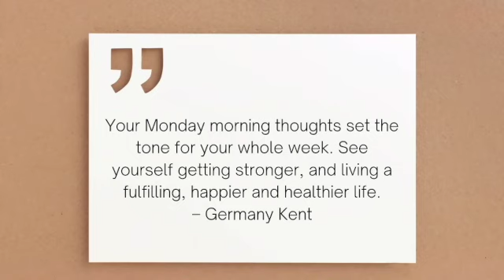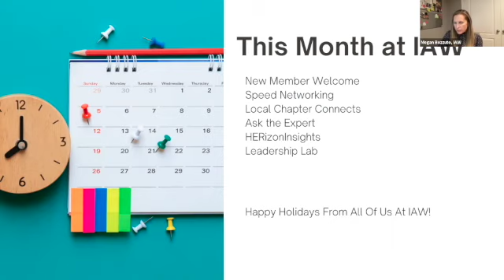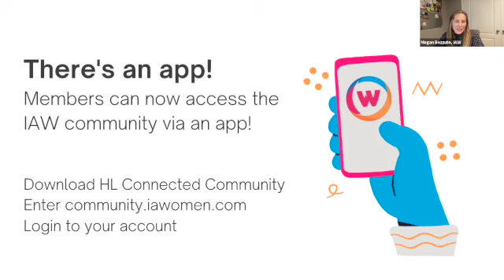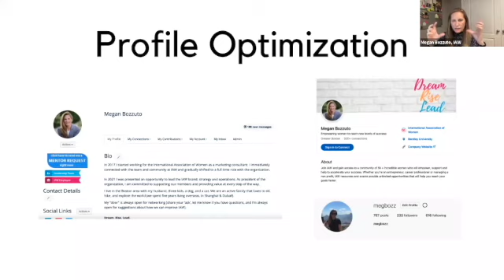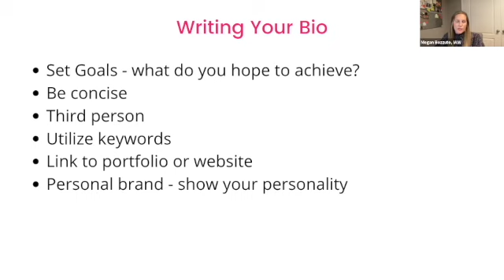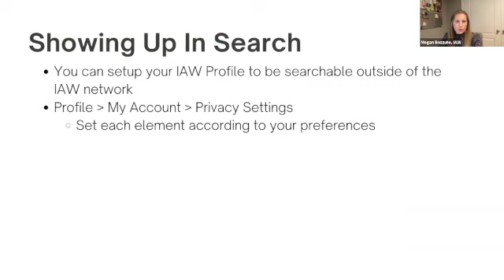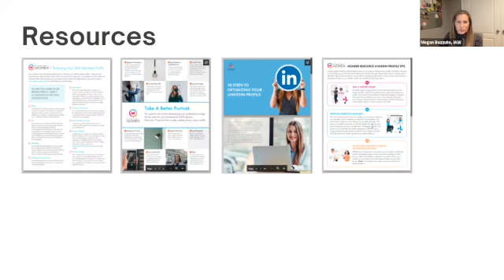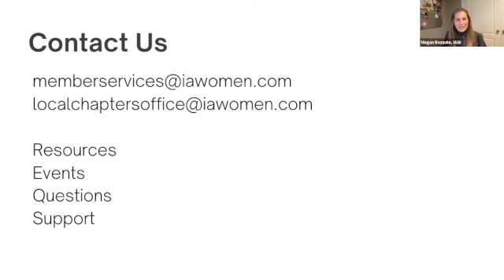IAW Monday Motivation | December 2021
Maximizing Your IAW Benefits:
- What's on the event calendar this month
- Benefits to use
- Optimizing your online profile